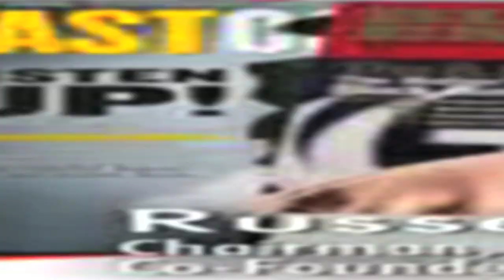Hustles With Russells 1